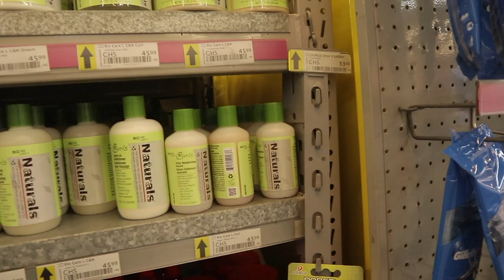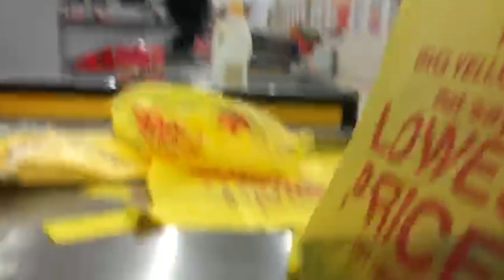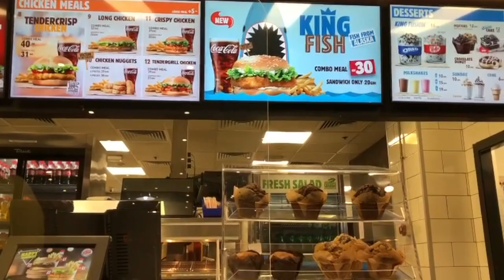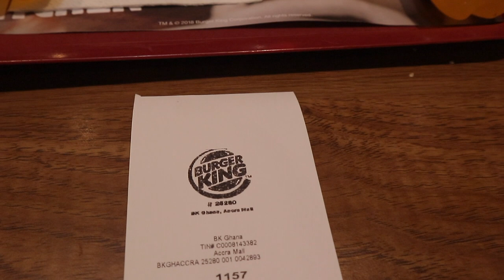A DAY IN MY LIFE || LET'S SHOP AND EAT AT THE MALL || ABENA LIVING #1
Hey Guys so we decided to go for shopping at the mall and have something to eat. I hope you enjoy this vlog.